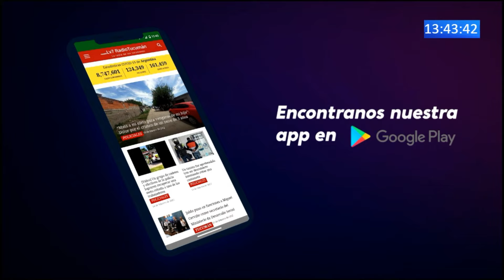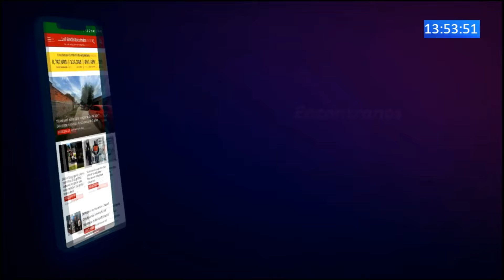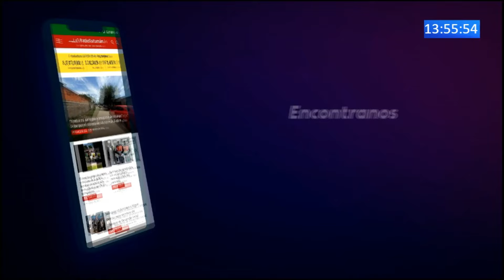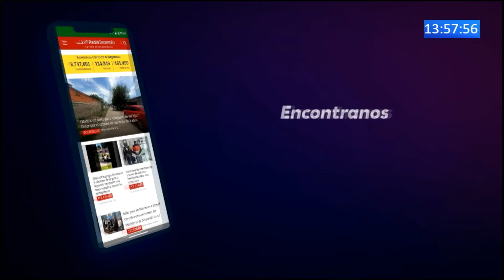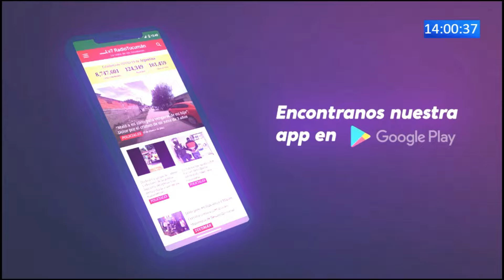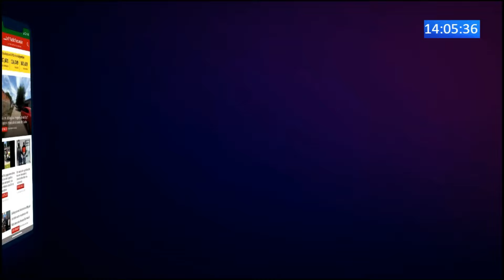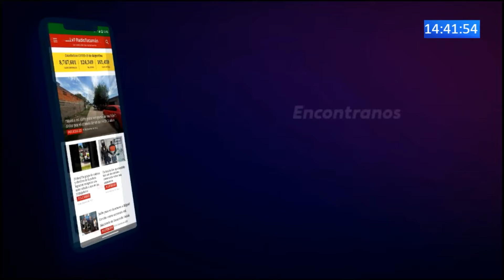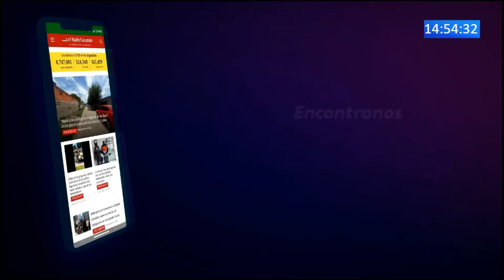Provincia Mía - Programa 44 (18-03-2023)